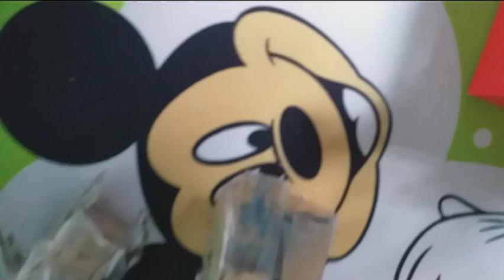roblox is back